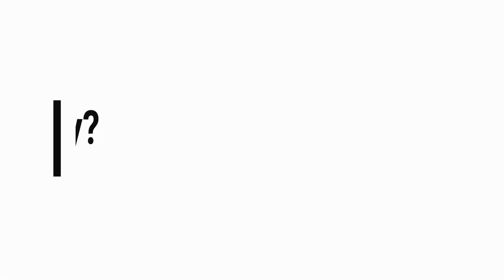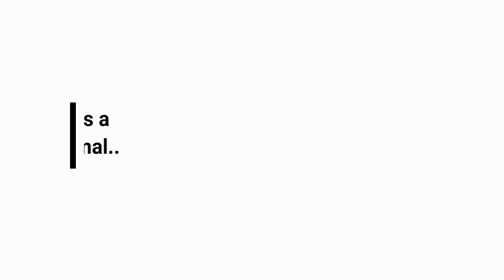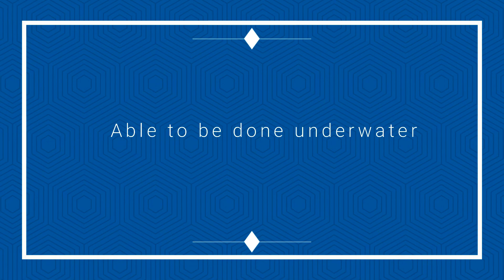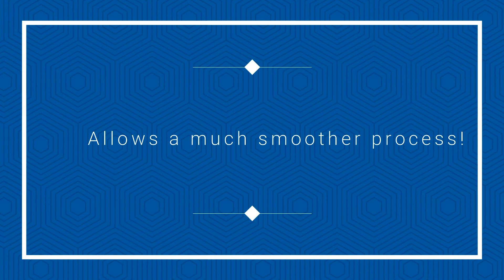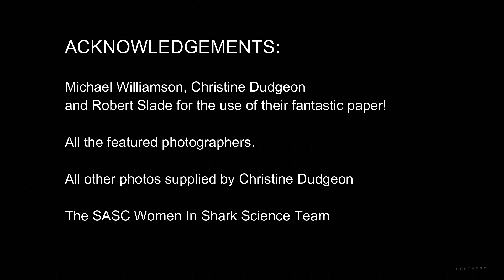Shark Science Vlog Ep01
Ever wondered what scientists get up to and how they communicate their research? Research is most often published in peer-reviewed journals after undergoing extensive review processes to ensure the science is accurate and can be replicated. But how does this science get communicated to you, the public? Our creative team are finding new ways of communicating shark science with people who love science and love sharks. All with the goal of improving science communication.

First up in our Shark Science vlog is an overview of a paper on tonic immobility in zebra sharks, published by Michael J Williamson, Christine Dudgeon and Robert Slade. Check out the official citation for the paper, below.

Citation: Michael J Williamson, Christine L Dudgeon and Robert Slade. Tonic immobility in the zebra shark, Stegostoma fasciatum, and its use for capture methodology.  February 2018. Environmental Biology of Fishes 101(5). DOI: 10.1007/s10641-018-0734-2.